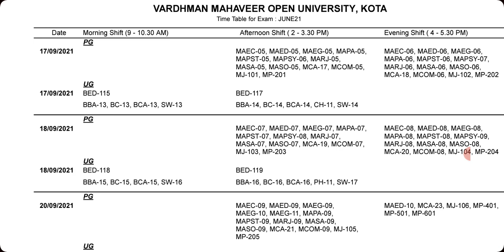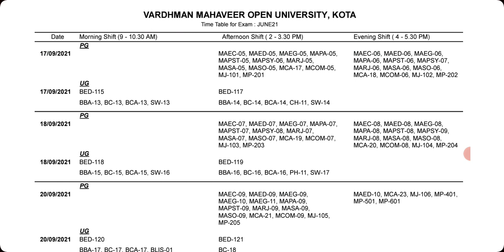VMOU KOTA EXAM टाइम टेबल में फिर से बदलाव किया गया || VMOU Revised Time Table june 2021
VMOU Revised Time Table june 2021 vmou टाइम टेबल में बदलाव किया गया PTET exam 8 सितंबर होने के कारण

VMOU exam time table June  2021 exam pattern PG UG diploma certificate all exam

VMOU Exam Date apdet VMOU की परीक्षा कब होगी July Session 2021 Time TEBAL kab ahega admit Card jari

VMOU Exam Date July Session 2020 | Practical Exam Date 2021 | Assignment Last Date For July Session

VMOU Exam Date apdet VMOU की परीक्षा कब होगी July Session 202

vmou जून 2021 परीक्षाएं सितंबर माह में आयोजिती जाएगी || दिसम्बर सत्र 2020 result Jri ||